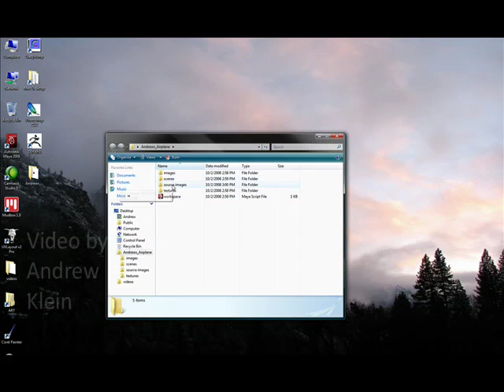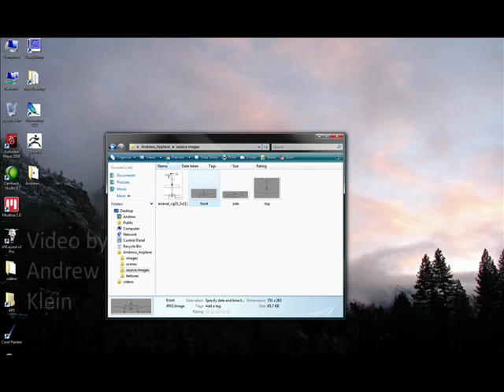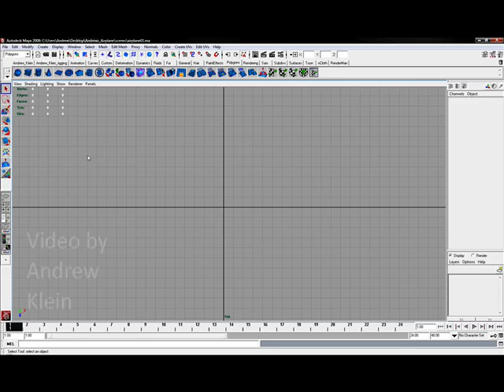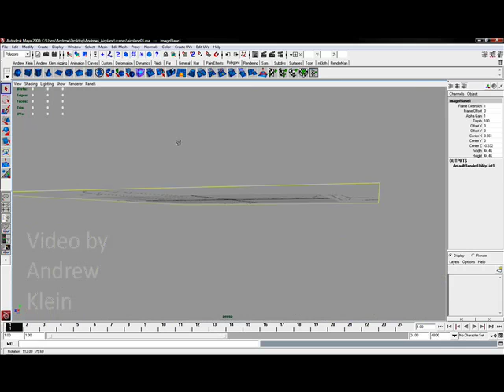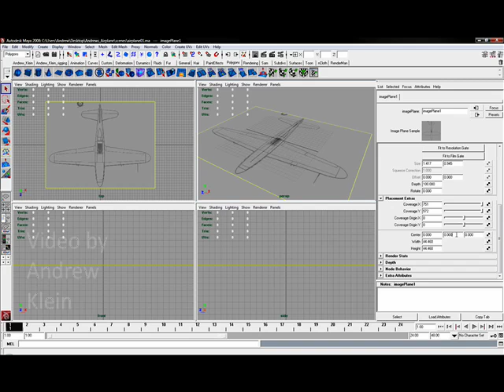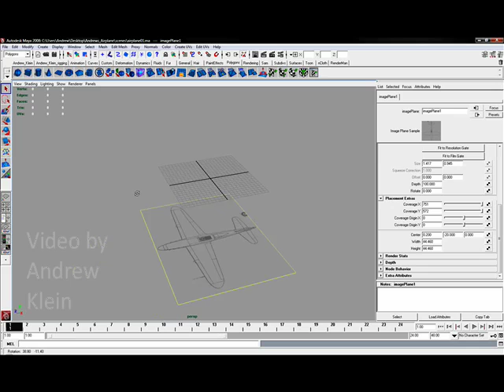Maya Modeling Basics: Airplane pt. 3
In part 3 of this 10 part series, Andrew Klein examines importing and repositioning our first image plane, the top-down image.